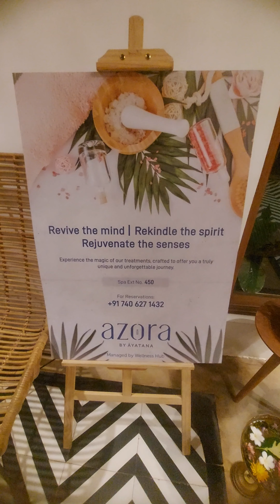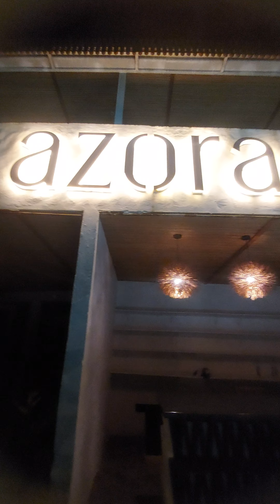azora Resort , Morjim Goa